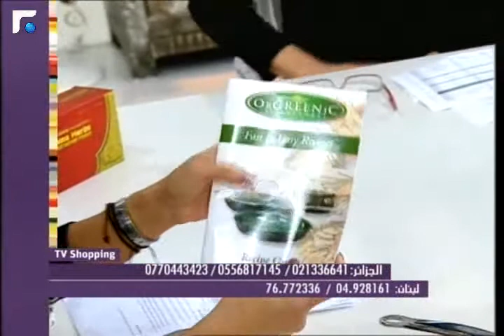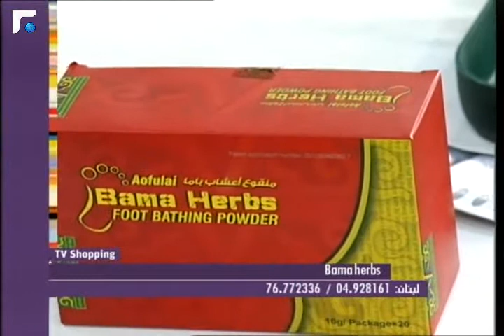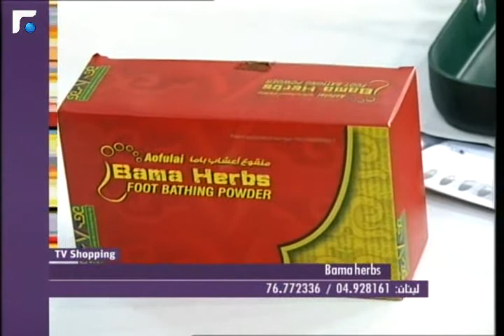عالم الصباح فقرة " تيفي شوبينغ" 18/01/2014